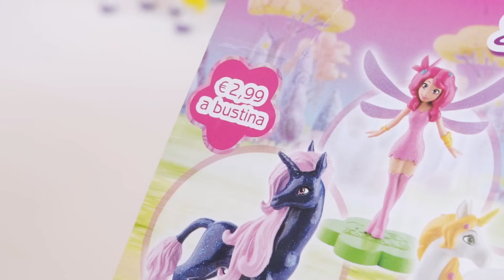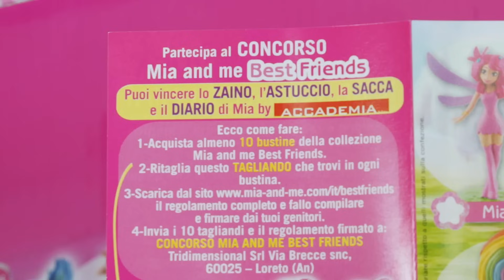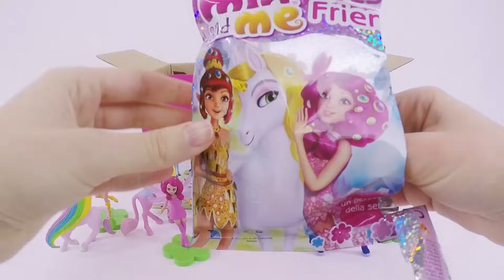Mia and me - Scopriamo insieme Mia and me Best Friends!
La collezione Mia and me Best Friends è in edicola!!!
In ogni bustina trovi un personaggio della serie TV. Gioca e vivi tante nuove avventure con Mia, Onchao, Lyria, Ono, Star… ci sono proprio tutti!
E poi partecipa al magico concorso: puoi vincere lo zaino, l'astuccio, la sacca e il diario di Mia, tutto by Accademia.
Vola in edicola e collezionali tutti!